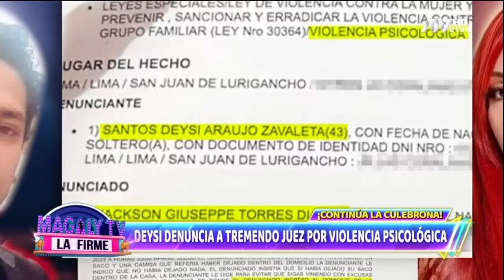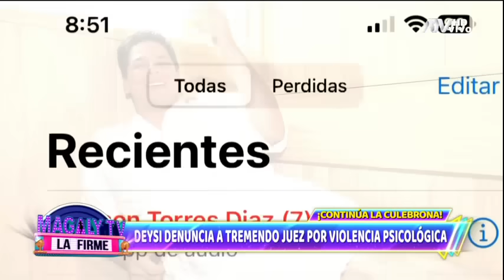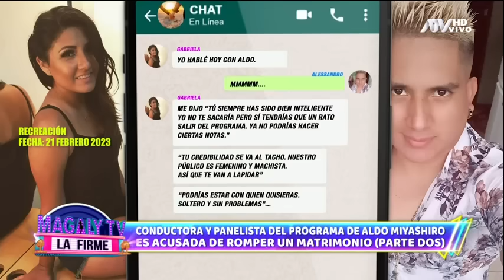Magaly TV La Firme: Programa del 24 de abril del 2023